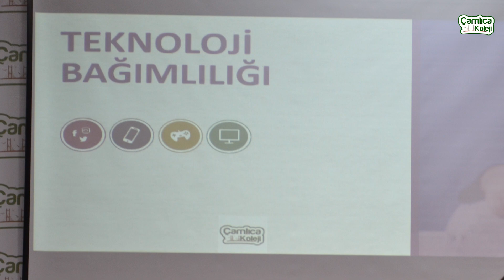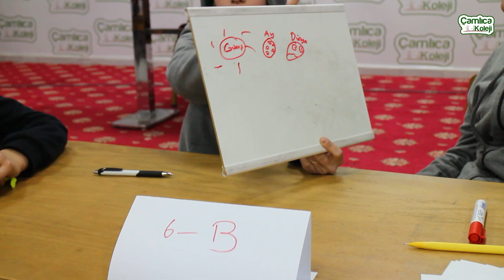Çamlıca Haber Bülteni 7.Bölüm /8 Ocak/ Çamlıca Koleji Şanlıurfa